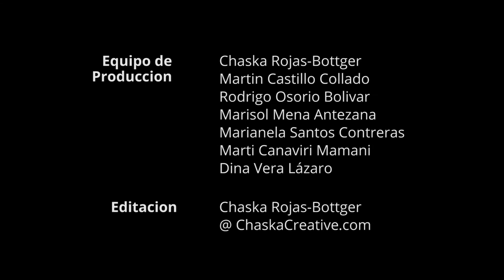Margot Camones Maguiña - Quechua Ancas